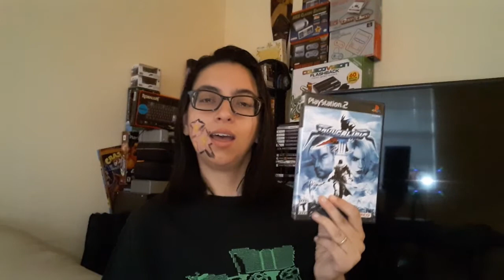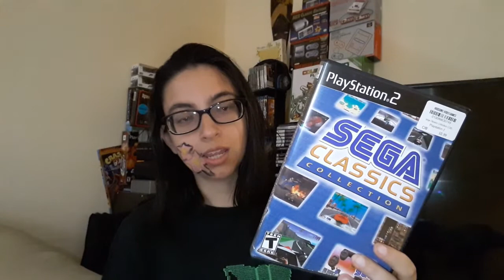Whatcha Playin' Linda? # 5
In this video, I tell you what I am playing right now.

Let me know what you are playing as well.

Outro music